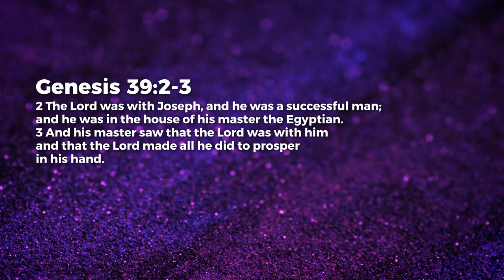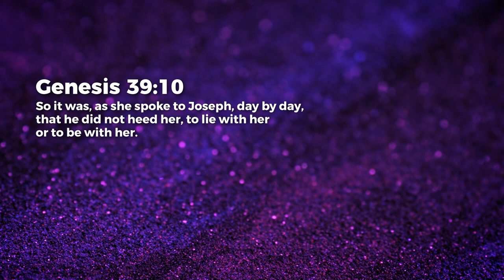Joseph - Jeyakumar Isaiah | Daily Devotion, September 10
Today's Daily Devotional: Josepht